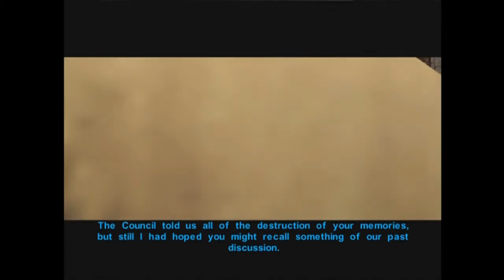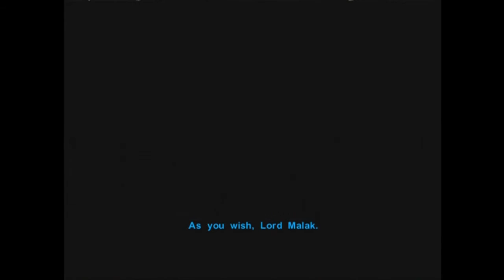Let's Play Star Wars: KOTOR Part-91 The One Falls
Well it seems like the elder hold the more light side idea of things. It looks like we need to rescue the scout for the elders. Though I would be surprised if I didn't inadvertently our right destroy the other tribe even if we didn't want to. Either way It's our only option to enter the temple.

I play Star Wars: The Old Republic MMORPG.

Star Wars: Knights of the Old Republic (KotOR) is a roleplaying game made originally for the Microsoft Xbox and later released for the PC and is also avaliable on iPhone, iPad and Android devices. The game was developed by BioWare and published by LucasArts for Xbox on July 15, 2003, for PCs running Microsoft Windows on November 19, 2003, and later for Mac OS X on September 7, 2004. Set 3,956 years before A New Hope, Knights of the Old Republic covers the era just after that of the Tales of the Jedi comics, the time of the ancient Galactic Republic.

KotOR is the first computer RPG set in the Star Wars universe. It uses the d20 System, from the Wizards of the Coast Star Wars Roleplaying Game rules. The game also allows the player to either be a servant to the light side of the Force or the dark side, using an alignment system that tracks actions, from simple dialogue choices to major plot decisions. Combat is turn-based. Time is divided into discrete rounds, and combatants attack/react simultaneously. However, the number of actions a combatant may perform each round is limited. While each round's duration is a fixed short interval of real time (around six seconds), the player can configure the combat system to pause at specific events or at the end of each round.

Developer(s)
BioWare
Aspyr Media (Mobile ports)
Publisher(s)
LucasArts
Game engine
Odyssey engine
Release date
July 15, 2003
Genre
RPG
Modes
Single player
Rating(s)
ESRB: Teen (T)
OFLC (AU): PG (8+)
PEGI: 12+[8]
USK: 12+{8}
Platform(s)
Xbox
Windows
Mac OS X
iPad
iPhone / iPod Touch
Android devices